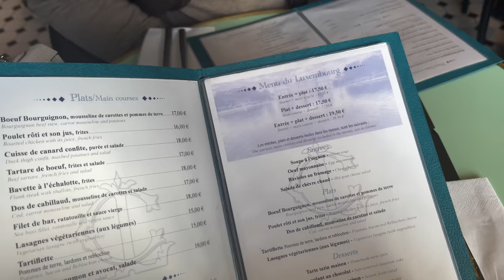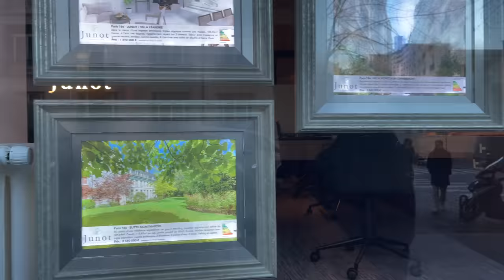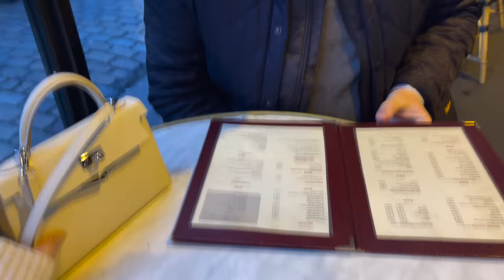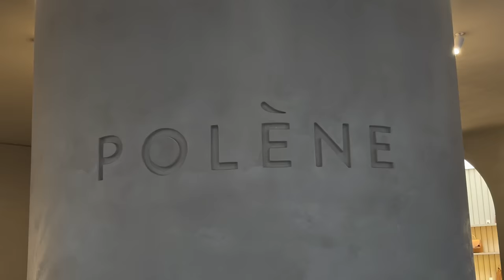PARIS VLOG 🤍: POLENE UNBOXING, JARDINS DE LUXEMBOURG, MONTMARTRE & WALKING AROUND THE CITY | PART 2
PARIS VLOG 🤍: JARDINS DE LUXEMBOURG, MONTMARTRE, WALKING AROUND THE CITY & POLENE UNBOXING | PART 2
xX Lou

✨🤎 BAG FINDS OF THE WEEK 🤎✨